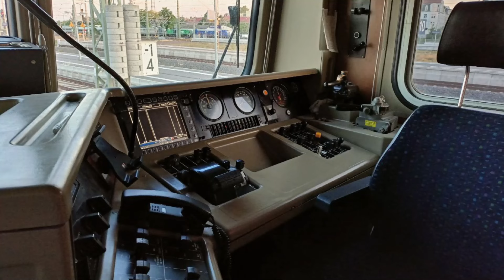Jensis Welt Spezial, Quassel Video am Sonntag 12.6.2022, Teil 1 DAS TRAINSPOTTING ..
Hallo Freunde und Moba Kumpels und alle die mich gerne sehen, hier kommt das verspätete Quassel Video am Sonntag. in Teil 1 gibs wie immer das Trainspotting, viel Spaß beim anschauen...